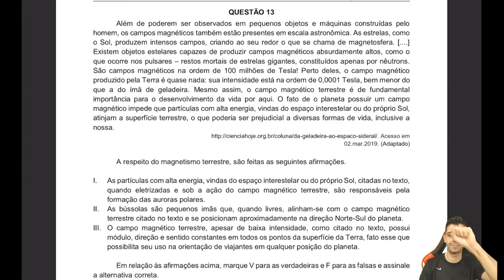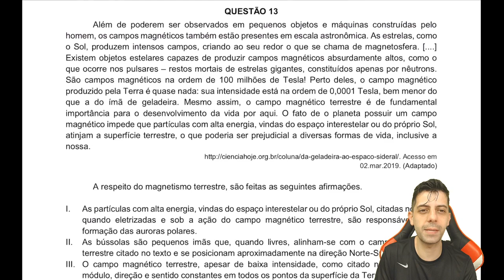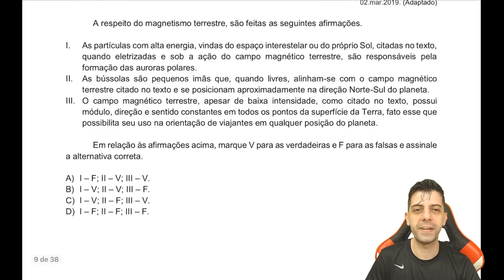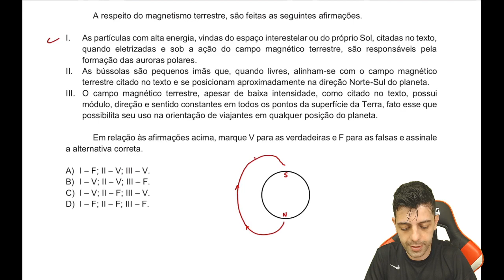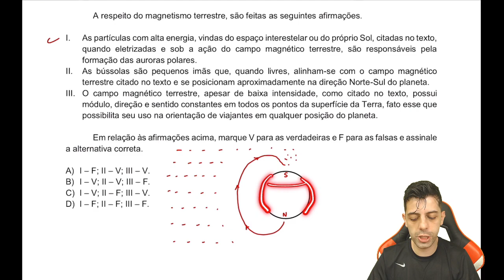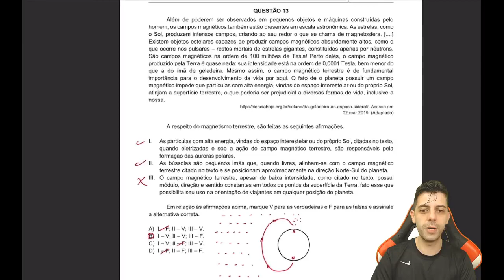UFU 2019/2 1a fase - Q13 Fis - Além de poderem ser observados em pequenos objetos